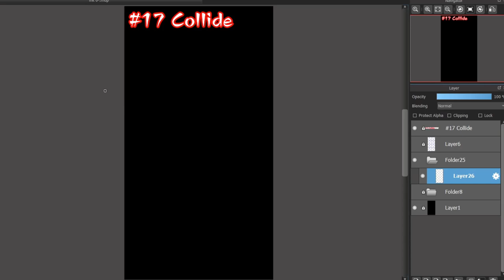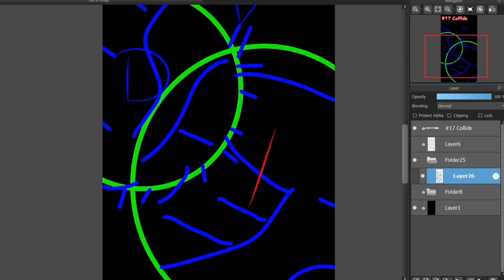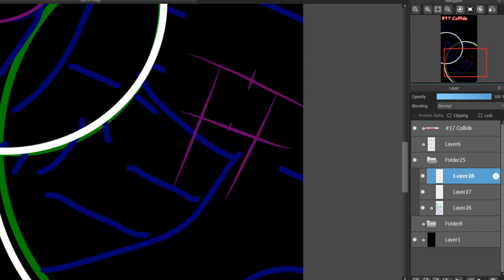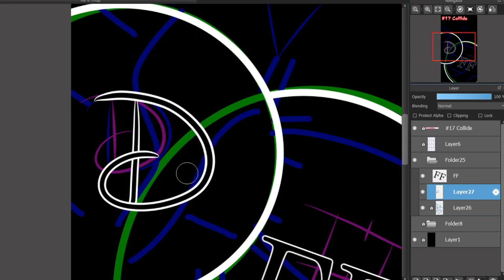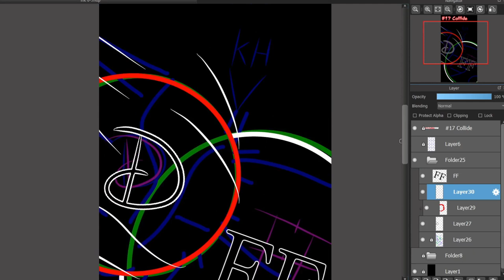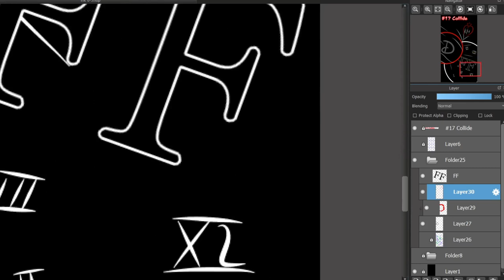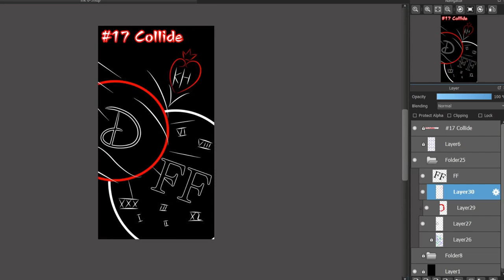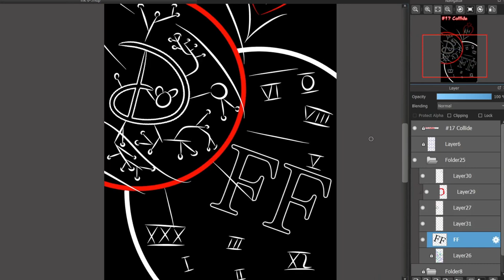Halloween inktober 2021 17